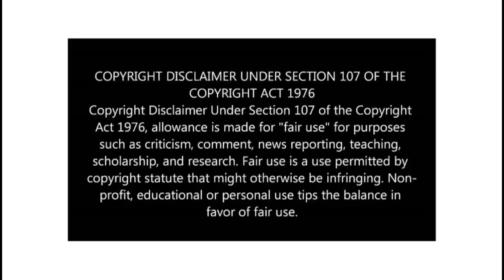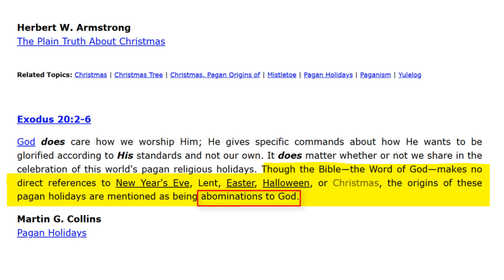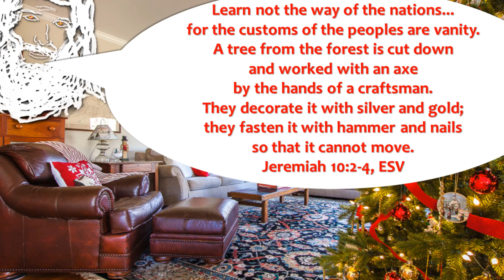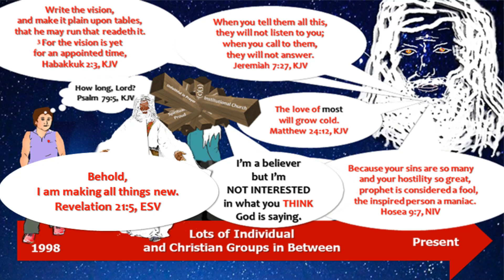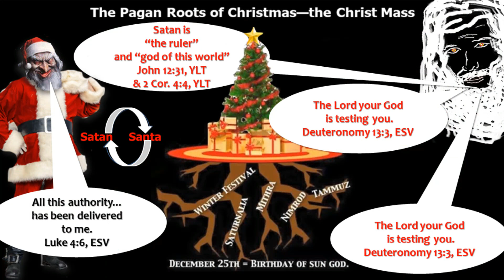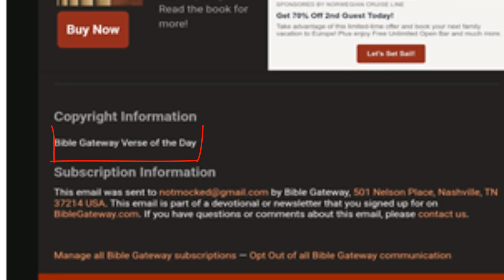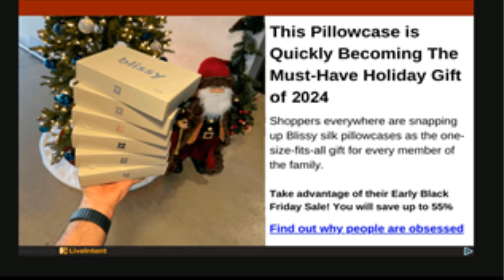26 Christmas Honors God